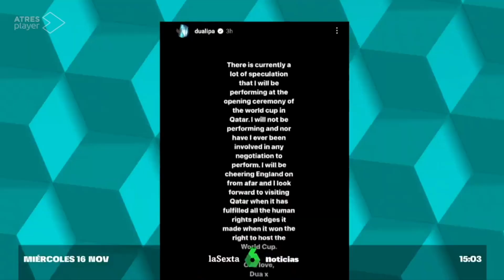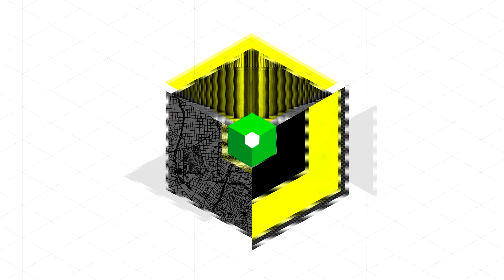QATAR NO TIENE QUIEN LE CANTE I La Sexta Noticias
A menos de una semana de la ceremonia del Mundial de fútbol, Qatar no tiene quien le cante.

Todos se hacen la misma pregunta...¿quién cantará en la ceremonia de apertura?

Parece que los artistas no quieren cantar para un país que viola los derechos humanos.

Te lo cuento para La Sexta Noticias.